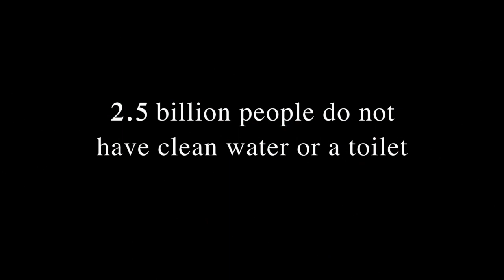CHARMAINE CLAMOR "Flow" NEW MUSIC VIDEO PREMIERE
Like this song? Own it!

In celebration of World Water Day, CHARMAINE CLAMOR, America's leading Filipino jazz and world vocalist and the creator of "jazzipino," performs her water advocacy anthem "Flow." The song, by Bo Razon and Michael Konik, appears on Clamor's fourth North American album, "Something Good."
Cast: Charmaine Clamor; Children: Niora Janzen, Lillian Janzen, Nael Janzen, Jalen Austria, Jaden Austria; Our Lady of Refuge Children's Choir
Video Images Courtesy of: Water 1st International, Global Water Program
Hair & Make-Up: Joel Sebastian